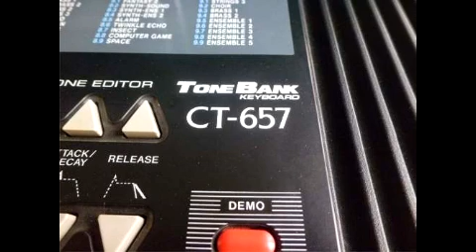Casio ToneBank CT-657 Demo Song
The original Casio ToneBank CT-657 demo song.
I have the japanese version.